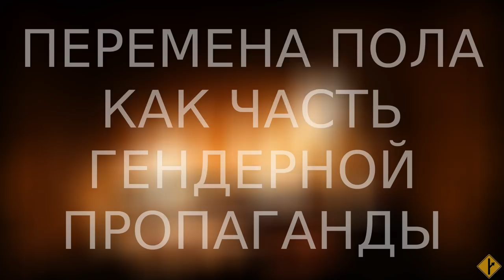Перемена пола как часть гендерной пропаганды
Любопытное явление, сопровождающее литературные переводы на русский язык.

Видеоцитаты:
 - "Собачье сердце", 1988
 - 'Jungle Book', 1967
 - 'Jungle Book', 2016
 - "Спасатели, вперёд!", 1989
 - 'In Treatment', 2008
 - "Без свидетелей", 2012
 - Илья Малкин, интервью о "Без свидетелей"